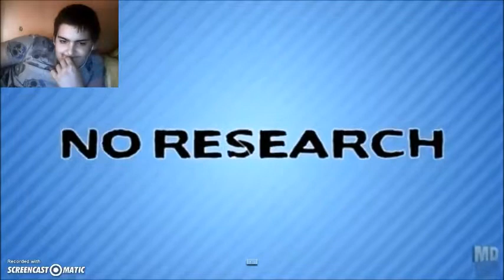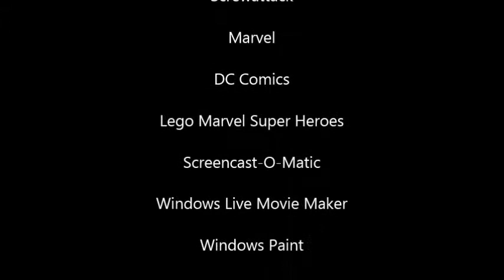Lets React to One Minute Melee Deadpool VS Deathstroke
Two death battle combatants get back into the ring together to shut up the wailing Fan Boys